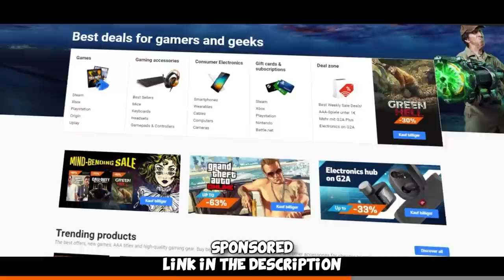WE'RE BACK! Dish and me vs FACEIT Level 10 Competitive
Dish is back and we dive into FACEIT Level 10 - literally our first game back together. Hope you enjoy =)